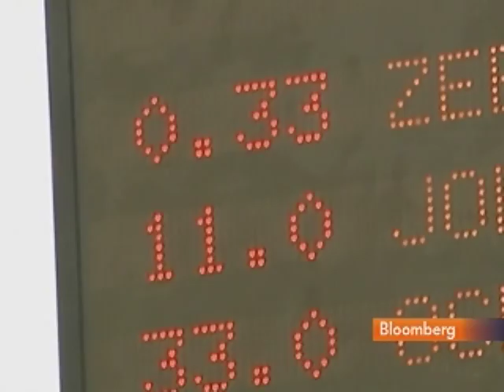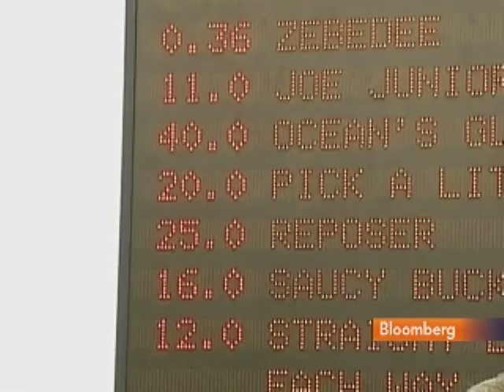U.K.'s Ascot Racecourse Switches to Decimal Gambling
April 29 (Bloomberg) -- Bloomberg's Louise Beale reports on bookmakers at Britain's Ascot racecourse switching to a decimal betting system.